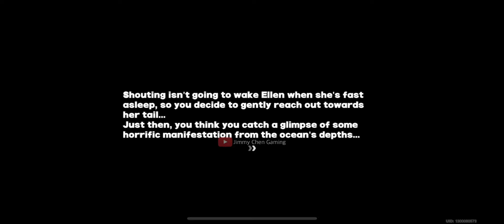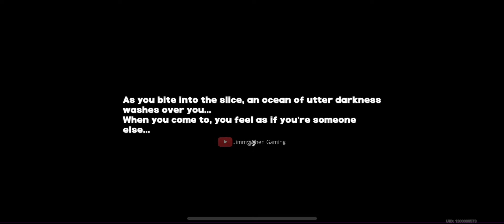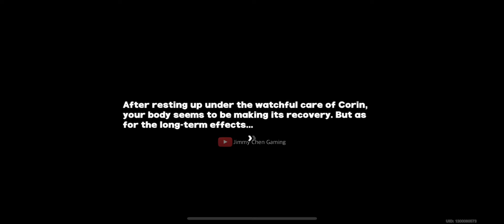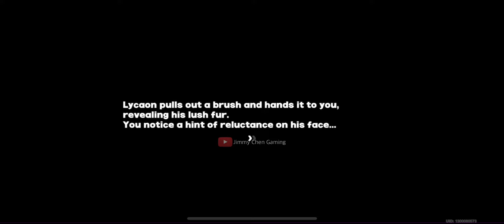When you WANT Lycaon's FUR so BADLY... 💀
That request is kinda sus 💀